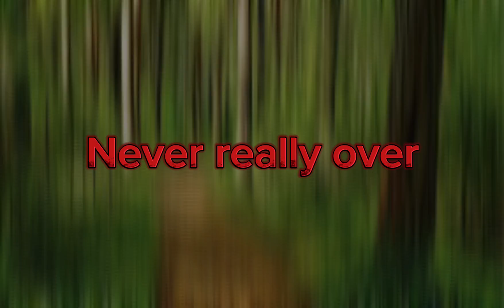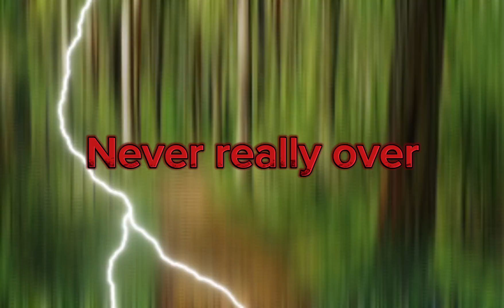Never really over-Official visual-Dylan McFadden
GO PREORDER STORM NEVER REALLY OVER AND TRAITOR